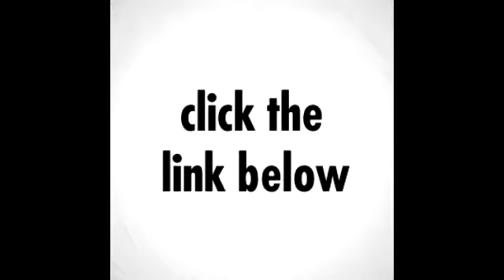Panasonic SC-MC10 Bluetooth Wireless Speaker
Panasonic SC-MC10 Bluetooth Wireless Speaker for $? + Shipping